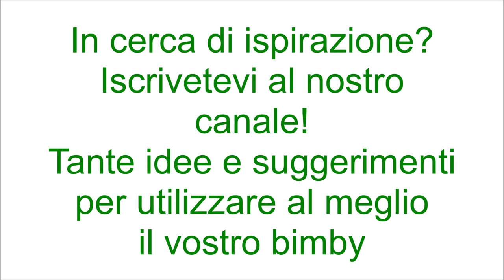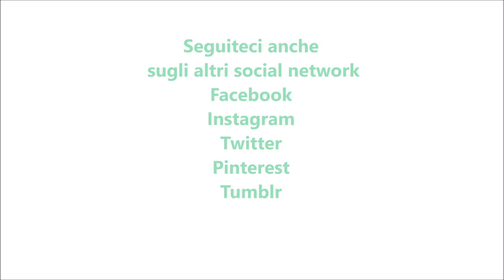Ciabatte con pomodoro e mozzarella per bimby TM6 TM5 TM31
Ingredienti:
300g di farina di semola di grano duro
300g di farina di tipo "0"
300g di acqua
15g di lievito di birra fresco
10g di sale
5g di zucchero
1 pomodoro
300g di mozzarella
olio e.v.o., origano, sale e pepe q.b.